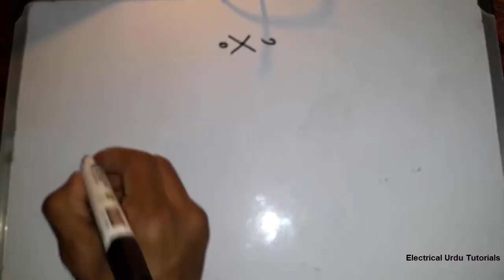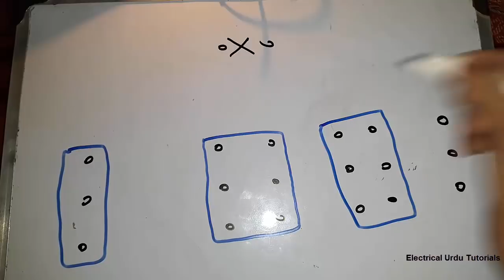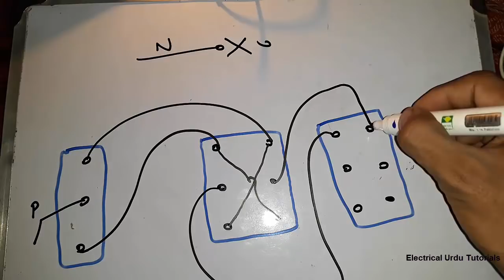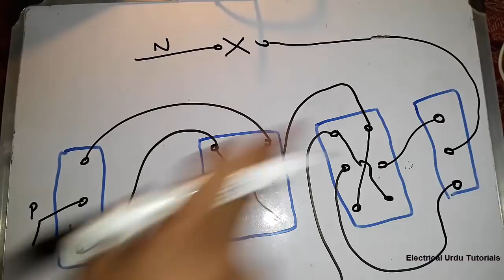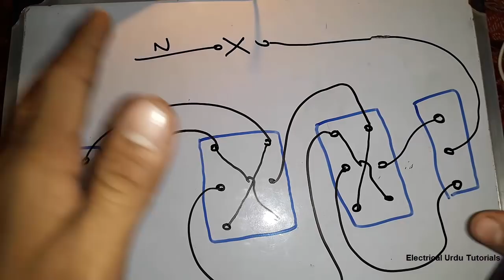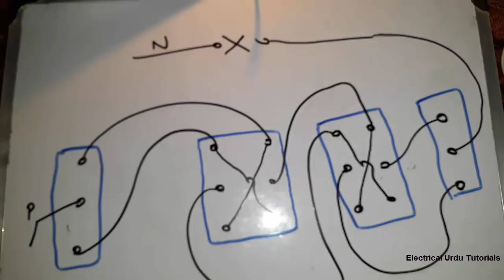1 lamp controlled by 4 switch using DPDT switch || Urdu & Hindi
This video is about the 1 bulb controlling from 4 places using two way switches and double pole double throw switches in Urdu/Hindi language.